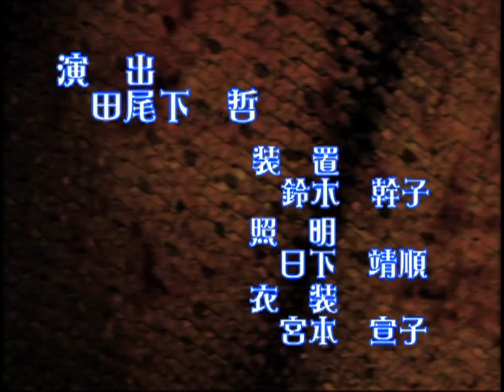2011年日生劇場「三銃士」アンサンブル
2011年ファミリーフェスティヴァル
日生劇場でミュージカル「三銃士」が上演されます。
それに先立ち、先日アンサンブルのオーディションが行われました。
その模様をお送りします。
出演　颯太・佐藤弘道・松島健市郎・野沢聡・星奈優里・南海まり・壤晴彦他